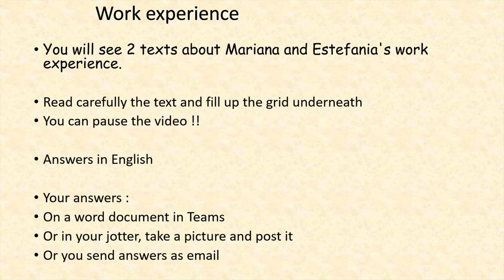Spanish - Nat.5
2 tyexts about work experience